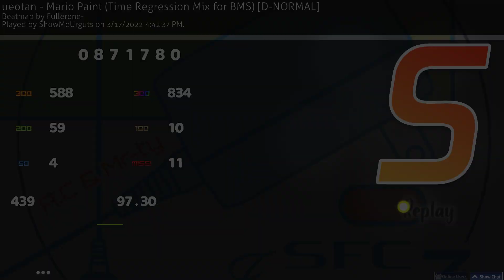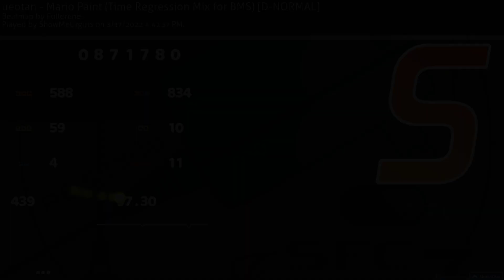Mario paint normal S 11 miss